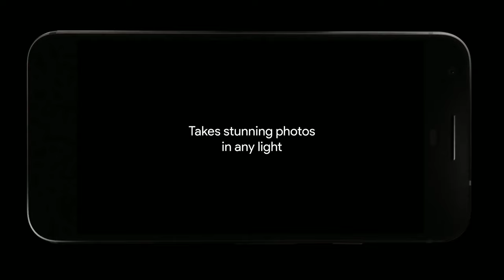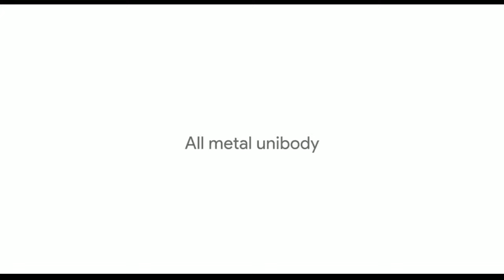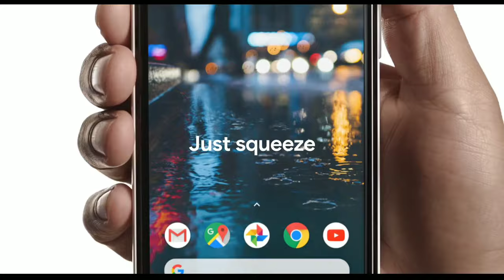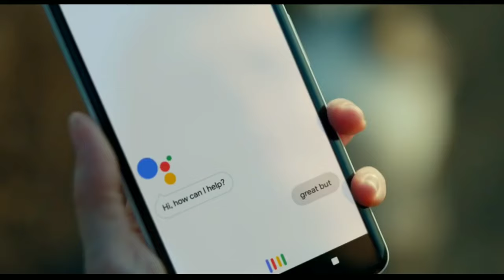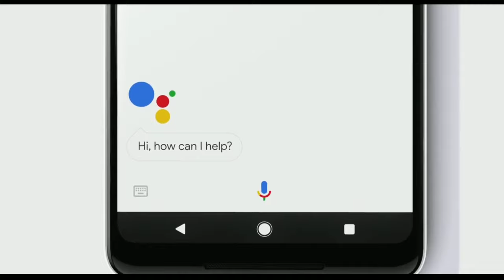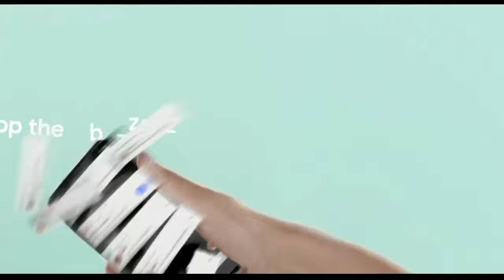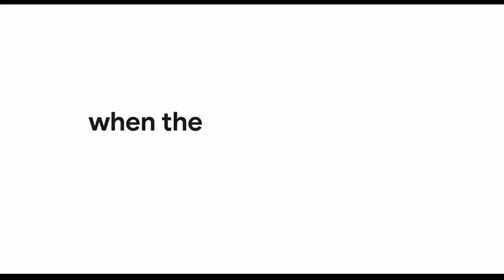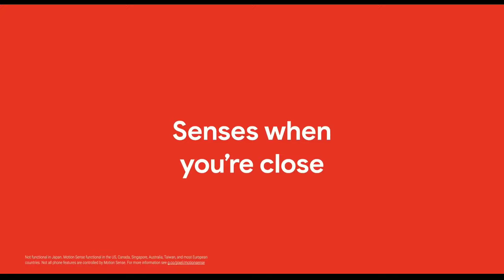Every Google Pixel Phone Ad (2016 - 2020)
Every Pixel phone Ad from (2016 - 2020),  From Pixel 1 to Pixel 4.

In this video we make all the pixel Commercial From Pixel, Pixel 2,  Pixel 3, Pixel 3a and Pixel 4.

Device List :
1. Original Pixel
2. Pixel 2 & 2 XL
3. Pixel 3 & 3 XL
4. Pixel 3a
5. Pixel 4

Video source: Google